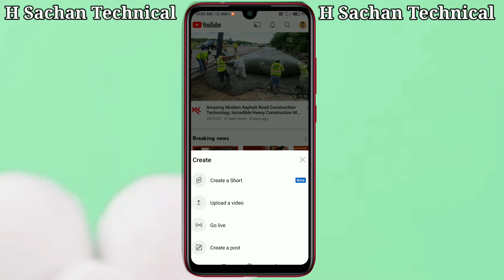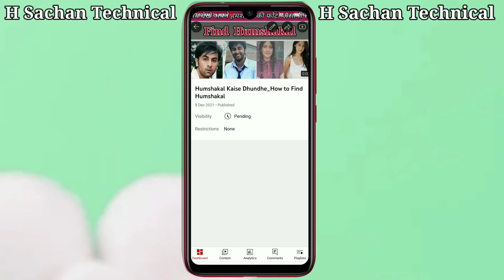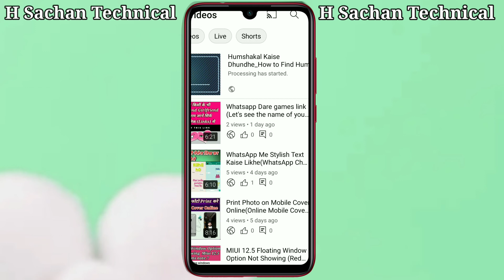Video Upload Karne Ka Sahi Tarika(Kisse Upload karna cahiye Chrome se ya..)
👉Video upload karne ka sahi tarika kya hai kis app se video upload karna sahi rahega Chrome se ya direct you tube se